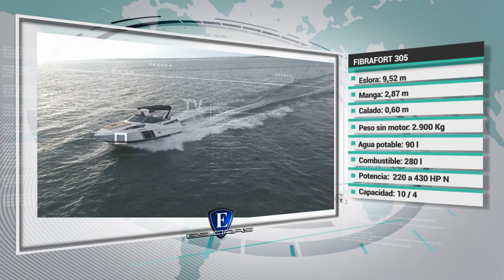Esloras tv Sport Cruiser FIBRAFORT 305